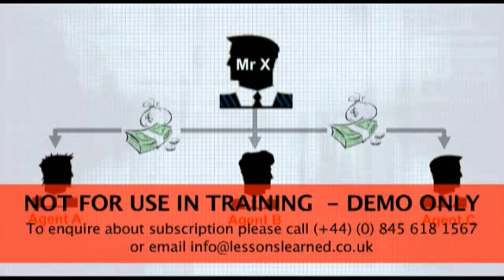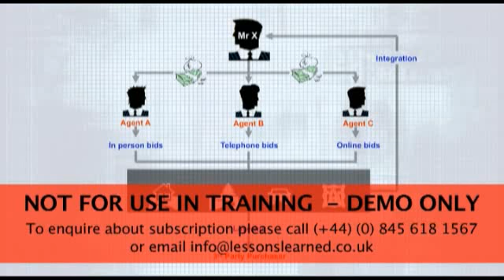Auctions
Auctions; High value items, one-off transactions, anonymous bidding - the perfect place to launder money! And that's before you even go online...